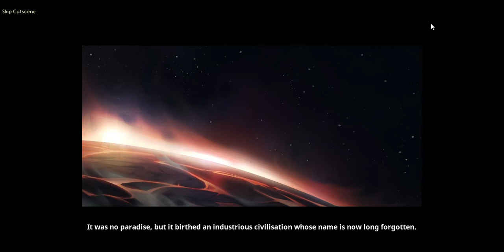First Day on Glacor Front (August 31, 2021)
Time to experience a new Elder God Wars level and experience our first scalable boss fight, showing off an easy win with minimal effort